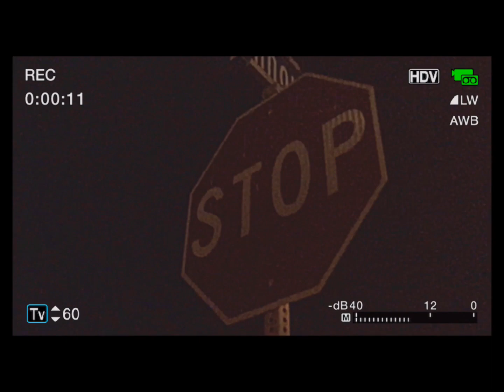Backrooms: Found Footage 1